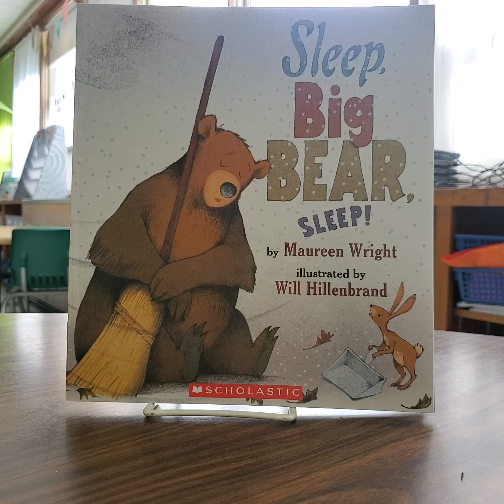Sleep Big Bear